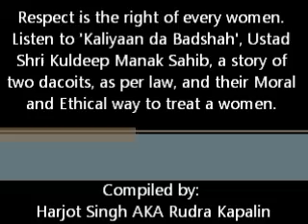"Sada Soorme Samjhan Dhee te Bhaen begani nu" by Ustad Shri Kuldip Manak Sahib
Respect is the right of every women.
Listen to 'Kaliyaan da Badshah', Ustad Shri Kuldeep Manak Sahib, a story of two dacoits, as per law, and their Moral and Ethical way to treat a women.

Compiled by:
Harjot Singh AKA Rudra Kapalin